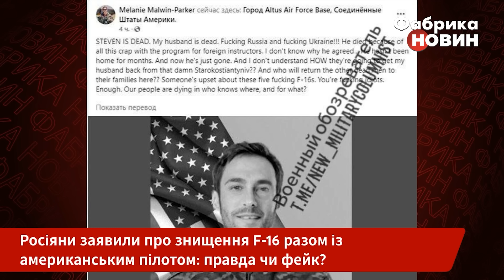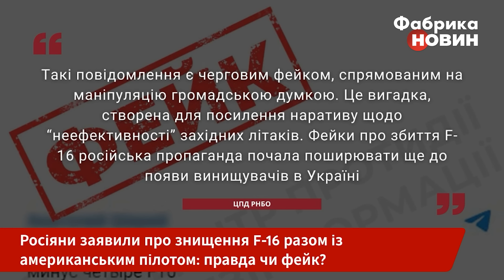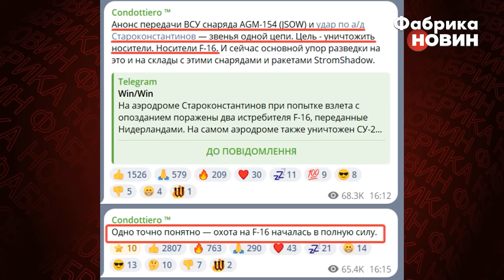Екстрено! РФ ВДАРИЛА ПО АЕРОДРОМУ ЗСУ. Закричали: “ЗНИЩЕНІ F-16”. Наказали атаку після новини зі США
Росіяни вдарили “Кинджалами” по Старокостянтинову в Хмельницькій області. Там розташований військовий аеродром, на якому, за версією окупантів, стоять F-16. Після цього пабліки РФ наповнилися публікаціями про знищення літака з американським пілотом усередині, а також ураження ще чотирьох F-16. Ба більше, разом із F-16 пропагандисти “поховали” літак Су-24 і цілий склад відкритого зберігання з 12-ма крилатими ракетами Storm Shadow. Україна вже відповіла на ці публікації. Деталі - на “Фабриці новин”.